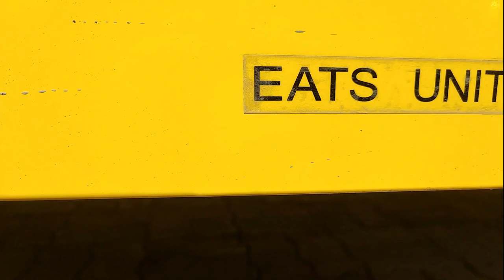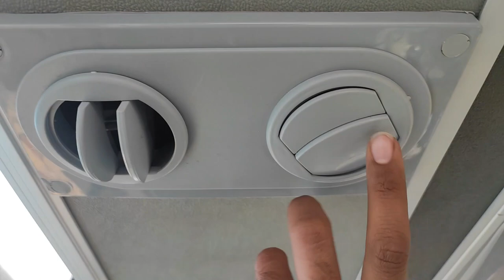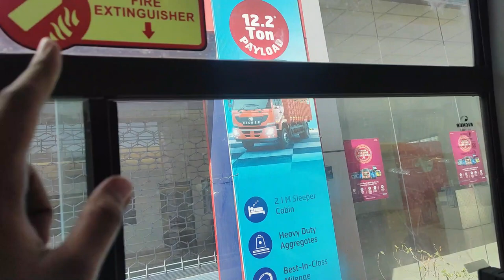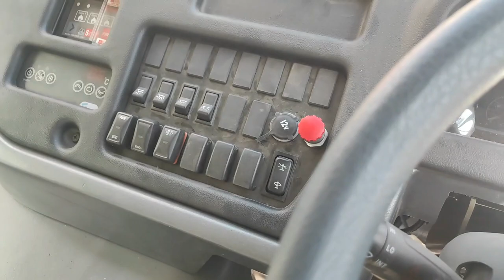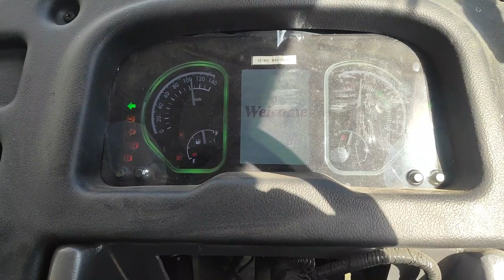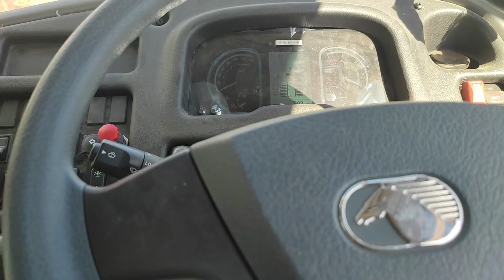ab chhote bacchhon ki bhi mauj hai, AC bus me jayenge school Eicher ki new 2090L School bus 32 lakhs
ye eicher ki 3000CC ki diesel engine ke saath aane wali 51 seater bus hai, factory se fully built aati hai aur fully air conditioned hai, isme school jane wale kids ki safety ka poora dhyan rakha gaya hai, automatic doors, alarms, fire extinguishers, aur bhi bahut kuch, 6-8 ka mileage milega.